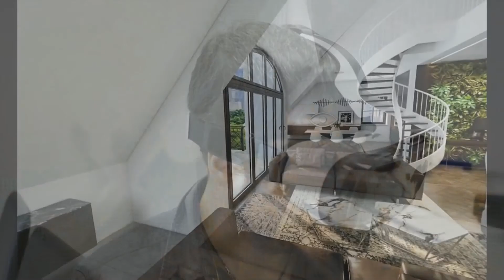UNO Propiedades. Departamento. V. Mujica - Urquiza. En Alquiler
Departamento contrafrente, ubicado en el 5º piso, orientado al Este, tiene estar comedor, cocina separada, dormitorio con placard y baño con receptáculo para ducha. El departamento se entrega recién pintado.